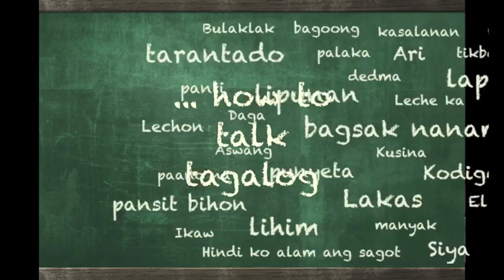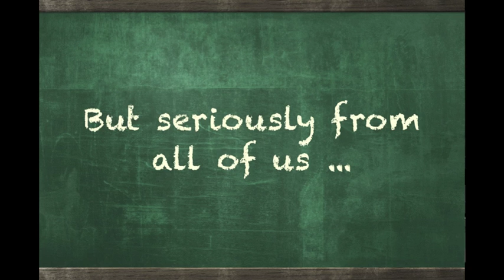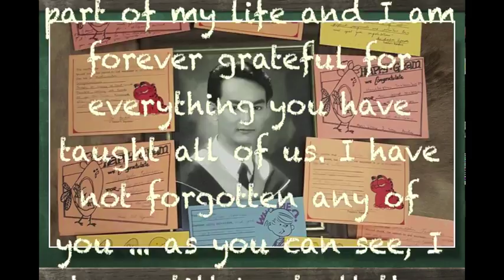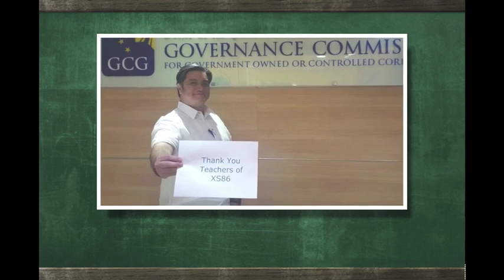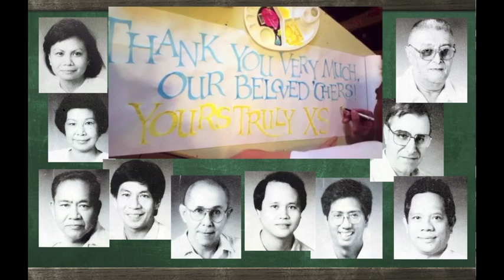XS86-Jubilee30 Honors XS86 Teachers, Aug 6 2016